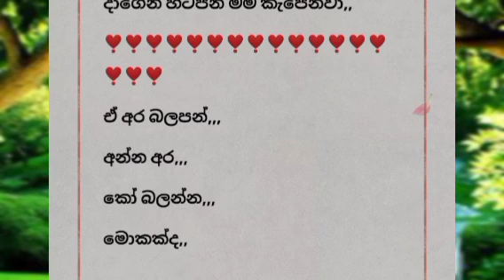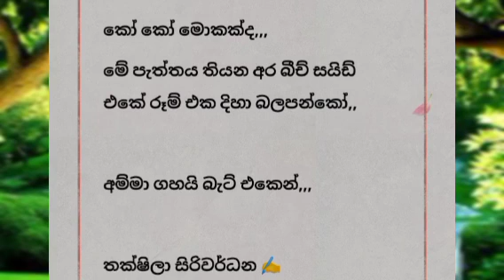Bodin kella|episode 3|novel story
epi:3